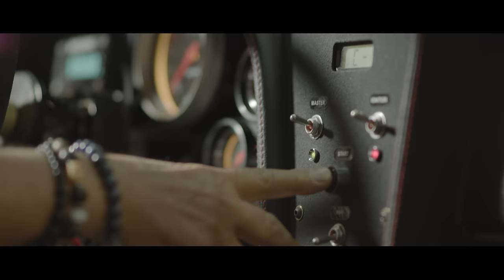Joe's Corvette Stingray | DRIVEN | Ep 27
Hard at work with his steel businesses for most of his life, Joe Calleja admits he’s a little late to the car racing scene. But he’s since been making up for lost time amassing an impressive collection of highly sought after rare and classic race cars and motorcycles over the past 10 years. Among his favourites are his AC Cobra and a 1965 Chevrolet Corvette Stingray race car - often driven with racing mate John Bowe.
DRIVEN is an original series by Shannons, featuring unique stories of motoring enthusiasts, told in their own words. The series delves into the origins of their passion and what drives them.

Protect your Chevrolet. Call Shannons Insurance on 13 46 46 to get a quote today.